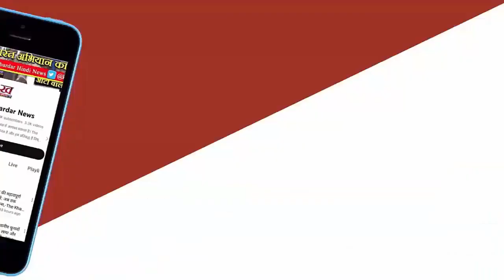PM Modi की सभा में 11 लाख का कारपेट बिछाया एक सभा पर खर्च हुए 45.33 लाख रुपए,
राजस्थान की 25 लोकसभा सीटों में से 12 सीटों पर वोटिंग 19 अप्रैल को होगी। इसके लिए प्रत्याशियों ने चुनाव प्रचार भी तेज कर दिए हैं। ज्यादा से ज्यादा लोगों के बीच पहुंचकर वोटिंग की अपील कर रहे हैं। इस दौरान पार्टी के स्टार प्रचारक भी राजस्थान में सभा और रैलियां करने पहुंच रहे हैं। इस चुनाव प्रचार में प्रत्याशियों ने अब तक लाखों रुपए खर्च कर दिए। इसका लेखा-जोखा हाल में प्रत्याशियों ने चुनाव आयोग को दिया है। इसमें सबसे बड़ा खर्च प्रधानमंत्री नरेंद्र मोदी की सभा और रैलियों पर हुआ।